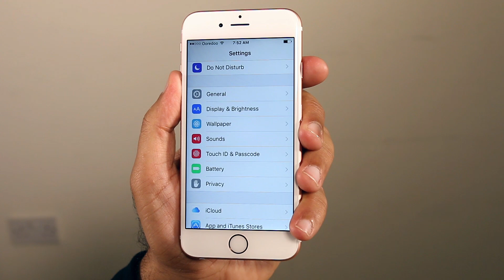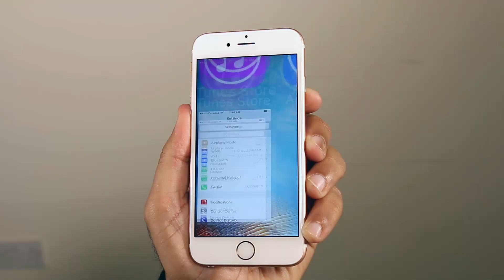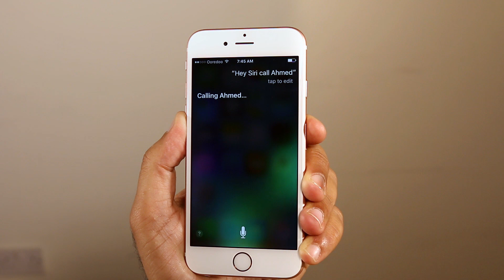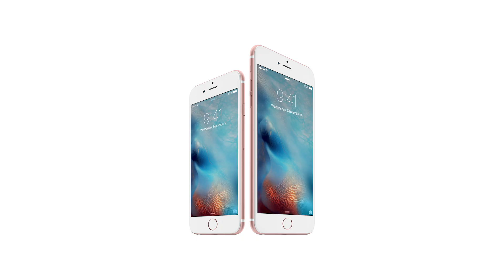iPhone 6s شرح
Hotline: 1844442